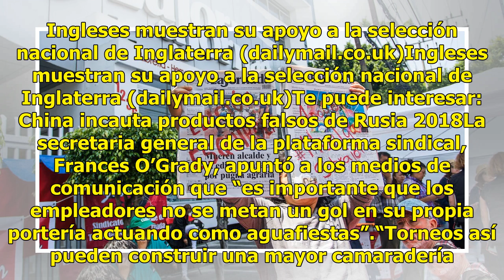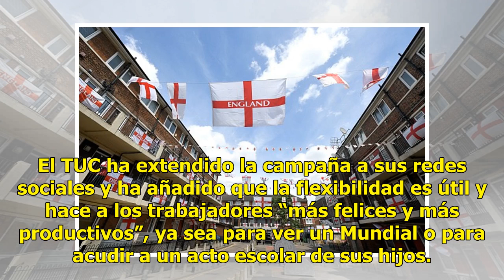Sindicatos de Inglaterra ayudan a trabajadores a ver el Mundial de Rusia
Los sindicatos obreros británicos han pedido a los jefes y empleadores de las empresas una mayor flexibilidad horaria para que sus trabajadores puedan disfrutar del Campeonato Mundial de Fútbol que se celebra en Rusia, en el que la selección inglesa debuta el próximo lunes y parte como una de las fa...